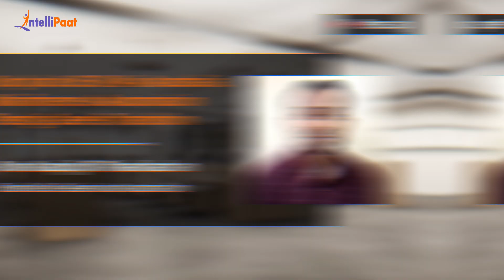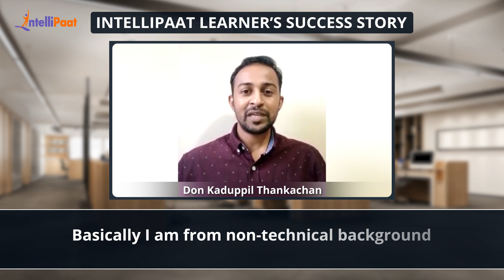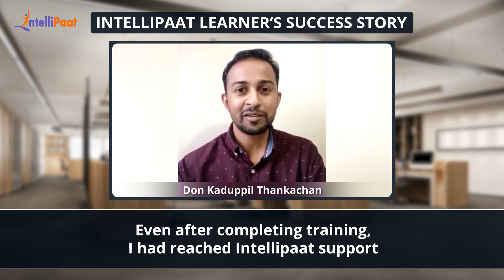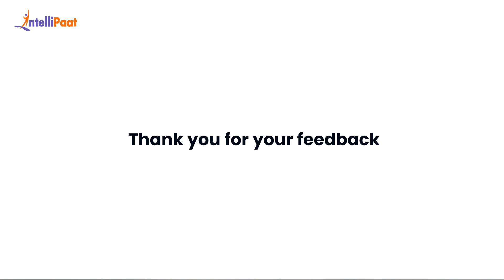Got a Dream Job of 65 LPA in Australia | Mainframe to Automation Testing Career Transition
Watch how Don achieved a career transition from Mainframe to Sr. Associate Consultant in Automation Testing of 65 LPA in Australia. He got a job after completing of Selenium Automation Testing Course. He got an amazing salary hike from 5 LPA at IBM in India to 65 LPA in Australia despite being from a non-tech background. We have helped more than 600,000+ aspiring students and working professionals transform their careers.

Intellipaat Edge
1. 24*7 Life time Access & Support
2. Flexible Class Schedule
3. Job Assistance
4. Mentors with +14 yrs
5. Industry Oriented Course ware
6. Life time free Course Upgrade